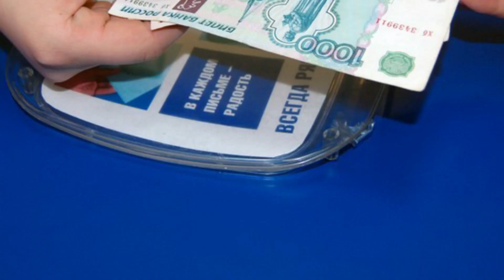كيف تنجو في روسيا 🇷🇺 ؟ | 10 عادات وتقاليد للروس🤔 | اشياء لا يجب عليك فعلها في روسيا ❌🚫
كيف تنجو في روسيا ؟ | 10 عادات وتقاليد للروس | و اشياء لا يجب عليك فعلها في روسيا